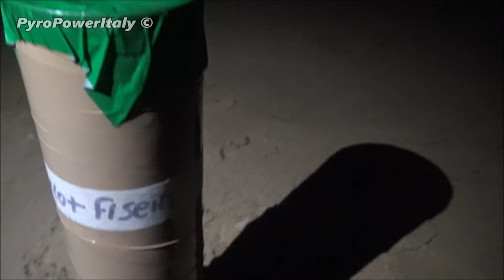2× 50mm Italian STARMINE / SINGLESHOT [Violet Color w/ Whistle Bangers] Monogetto / Sbruffo Cal.5cm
- Ignition of two Italian 2"Inch/50mm Singleshots! With the effect "Viola + Fischi / Rana + Colpo". Very powerful Starmines!!!

- Test Monogetti / Sbruffi italiani calibro 5cm!!